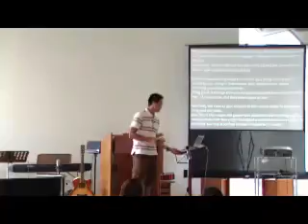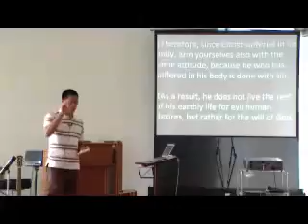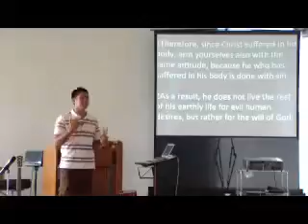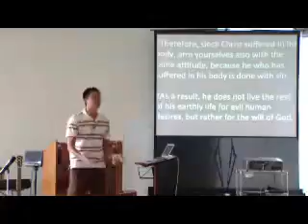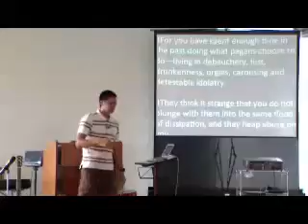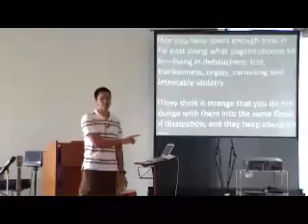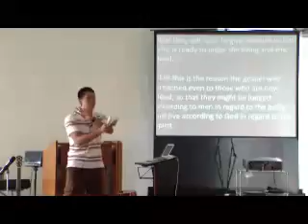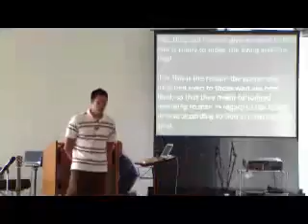E20111023 sermon “Armed with Christ, Done with Sin”